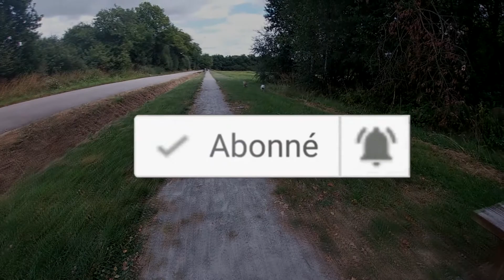Bienvenue sur notre chaîne / Victorious Shadow Gang / Staffordshire Bull Terrier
Bienvenue sur notre chaîne YouTube, vous y trouverez en vidéo notre activité lier à l'élevage, nos ballades, nos sports, nos Babys, nos lices, notre quotidien.